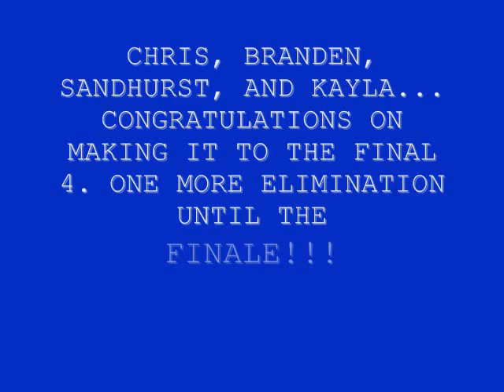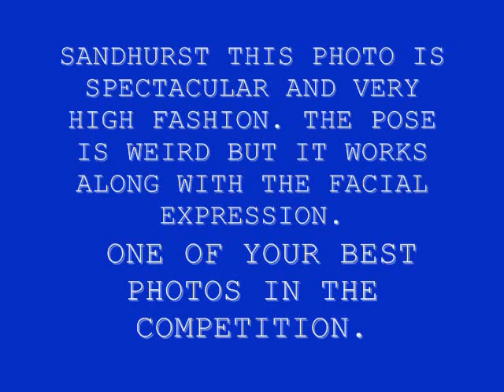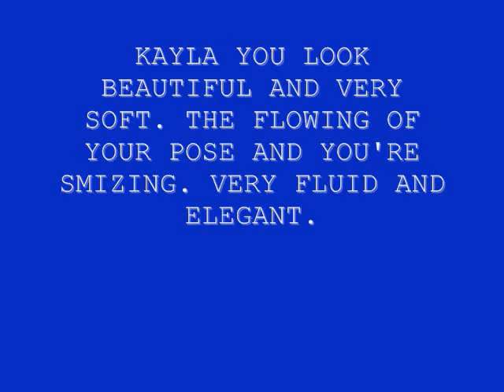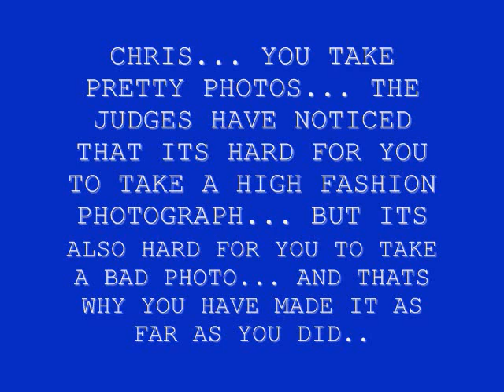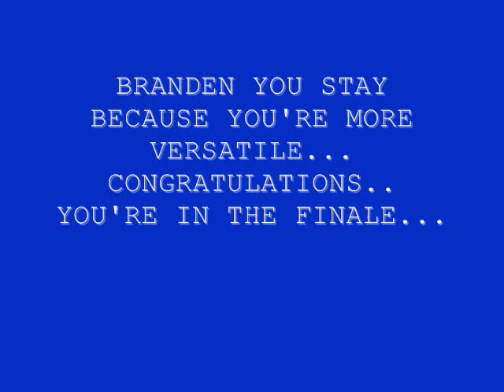Americas Next Top model Extreme Cycle 10 Episode 9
THE FINAL 4 CONTESTANTS DOES ANY PHOTOSHOOT THEY PLEASE TO SHOW THEIR TRUE TALENT